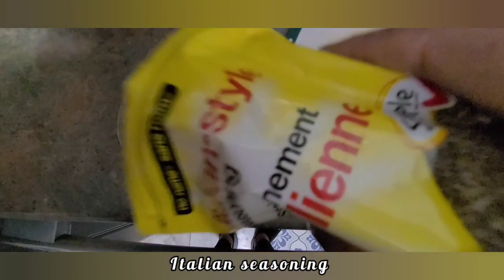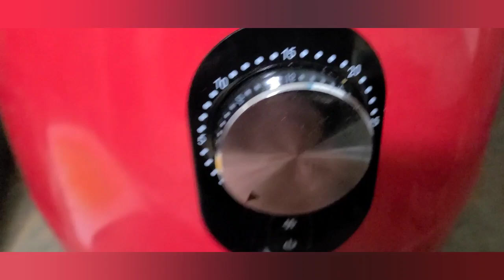Pork chop and mashed potatoes